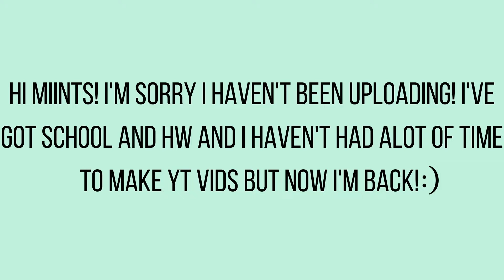What I think the Zodiac's would dress up as whilst playing Adopt Me!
Hi Miints! I'm sorry for not uploading since ages!
This video will be part of my adopt me zodiac series.